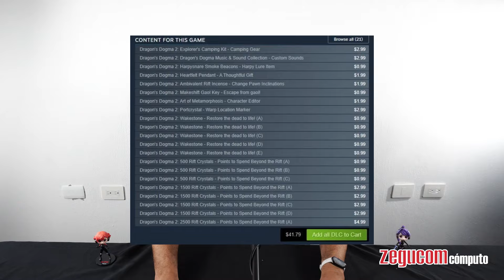Sony se papea a Nintendo | ByteMe!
Descubre la verdad que nadie quiere contarte, solo en ByteMe!. 🚀

¡No te pierdas esta noticia explosiva y sus impactantes revelaciones! 💥

Visita nuestro sitio web Zegucom.com.mx y adquiere tu pcgamer hoy mismo!

¡Sé parte de la comunidad gamer más activa!